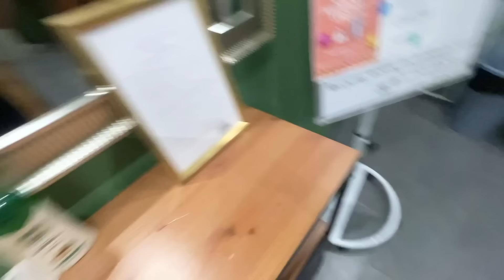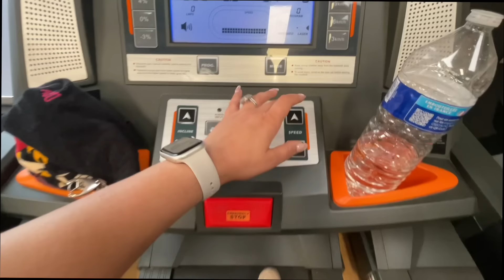🍉روتيني الصباحي في الصيف 🌷 my realistic summer morning routine🌞